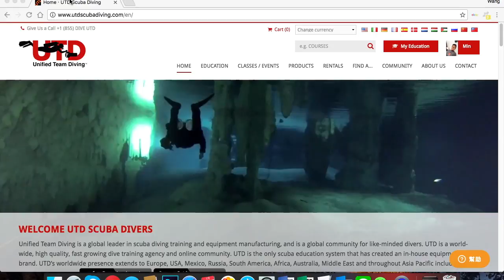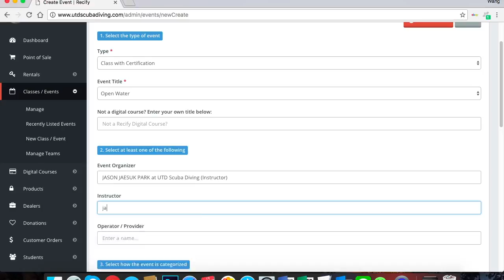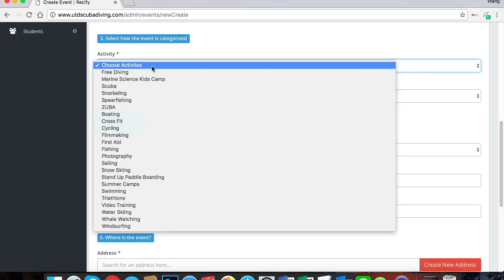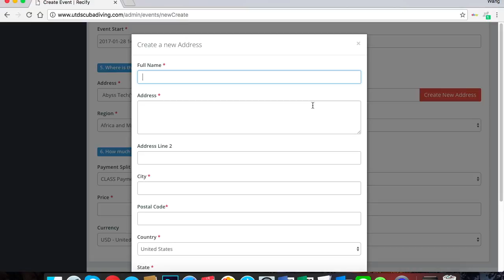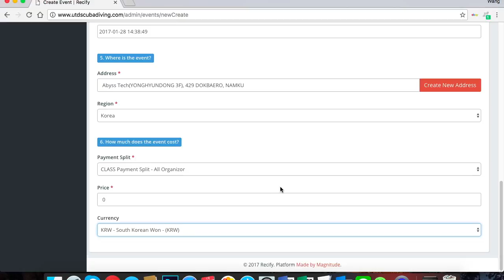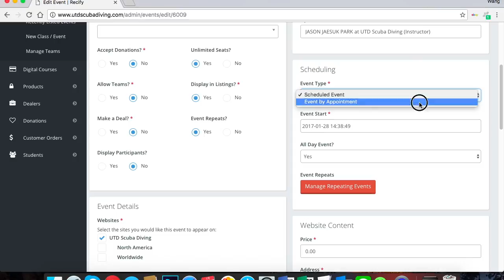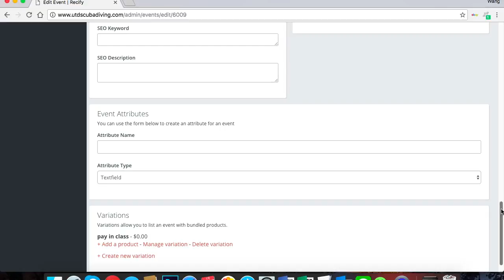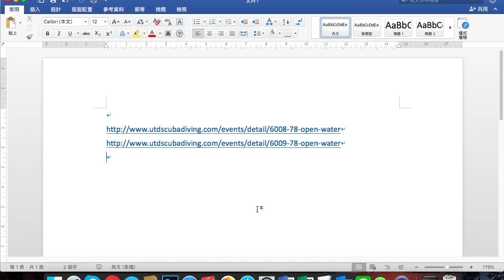UTD Instructor need to do before the class (Korean)